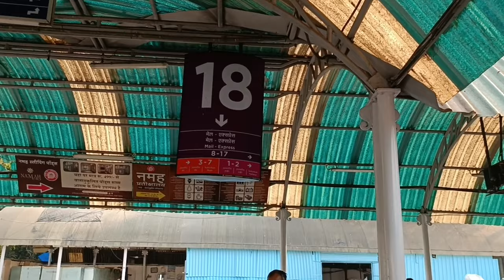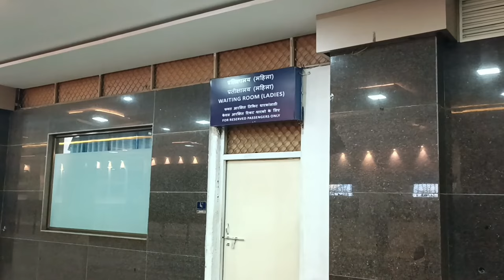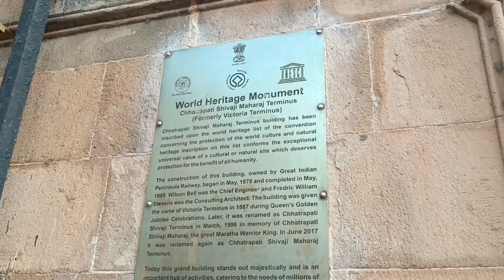CSMT Mumbai. Chatrapati shivaji maharaj terminus A to Z information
former name... Victoria station
Alternative name... Chatrapati shivaji maharaj terminus (CSMT)
Address. Mumbai. Maharashtra 400001
country. INDIA

other information...
                                  construction started 1878 and completed month of May 1888

client. Central Railway

Design.
Architect _ Frederick William Steven
                    Axel Haig

Criteria... CULTURAL ii iv
                  2004

Owned... Indian railways
operated... Central railway

Number of platform... Total 18
Track. 40 multiple
station code... CSMT

Available... waiting Room
                    wash Room
                   waiting lounge
                    Reservation counter
                    food plaza
                    Namah Pods (Rs 499 )
                    lift
please note... local train only available in platform number 1 to 7
and long distance train available in platform number 8 to 18

booking counter... in front of platform number 1 2 3
Reservation counter... exit to platform number 14 15 and then in front of you

csmt station,
csmt station mumbai platform,
csmt station redevelopment,
csmt station mumbai,
csmt station announcement,
csmt station tour,
csmt station status,
csmt station sleeping pods,
csmt station vlog,
csmt station video,
csmt railway station announcement,
pod at csmt station,
waiting room at csmt railway station,
csmt bus station,
how to book sleeping pods at csmt station,
csmt mumbai railway station ticket counter,
csmt railway station dormitory,
csmt mumbai railway station new design,
csmt mumbai railway station inside,
csmt mumbai railway station live,
csmt local train station,
csmt station market,
csmt railway station mumbai,
csmt mumbai railway station night,
csmt mumbai railway station platform,
csmt mumbai railway station waiting room,
csmt mumbai railway station news